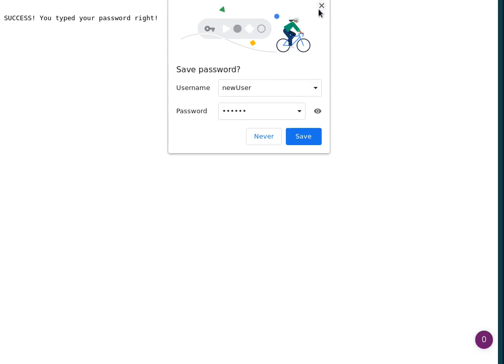NDS-Storage: Password Validation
Password stored in DB properly (I hope) using salting + scrypt. Now I need to investigate session management (aka cookies!)